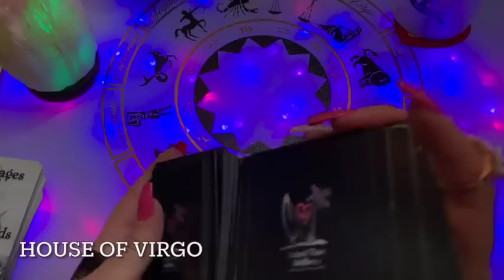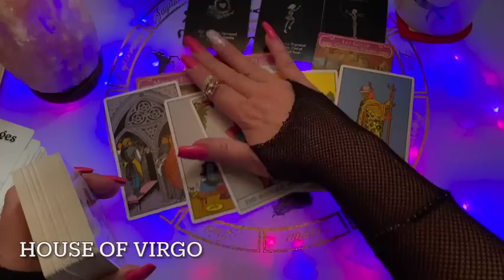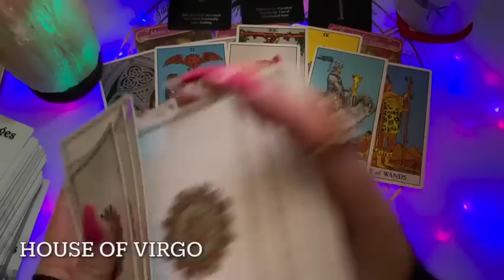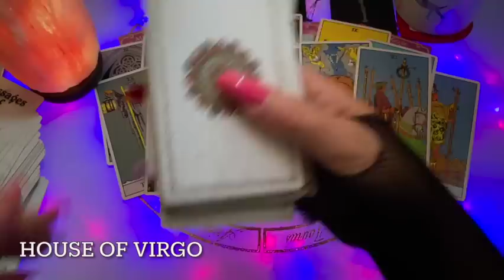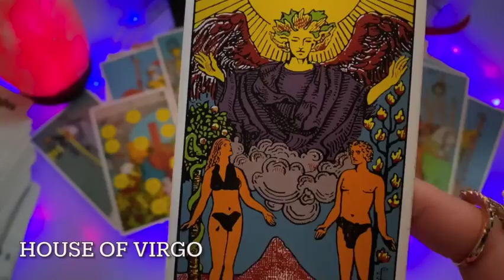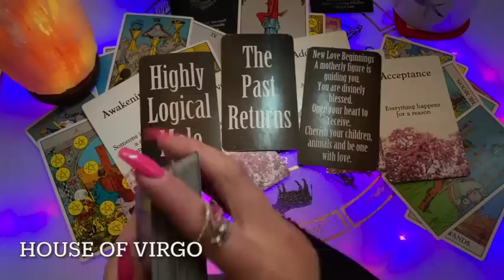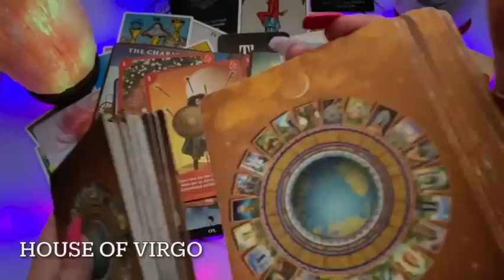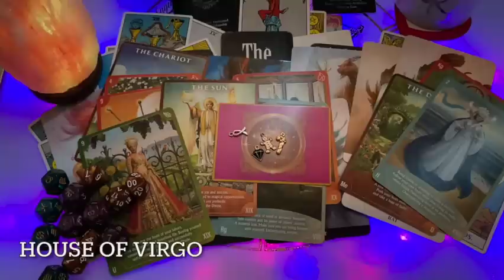Virgo ♍️ Oh Sh**! Obsessed With You